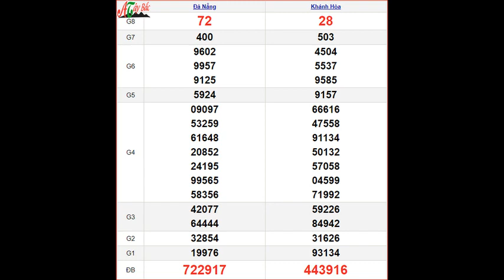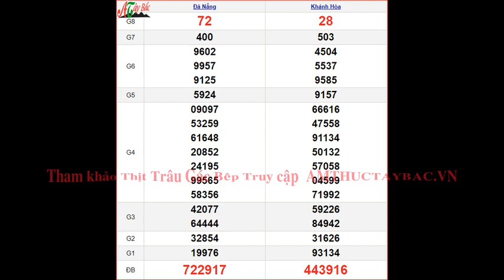KQXSMT 6/12 - XSMT 6/12 thứ 4 – SXMT 6/12 - Kết quả xổ số miền Trung ngày 6 tháng 12 năm 2023